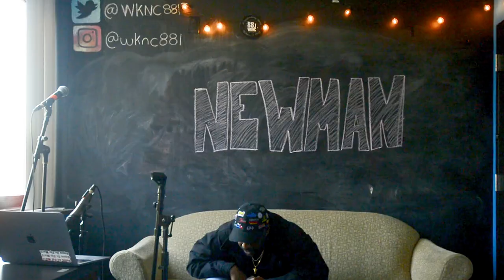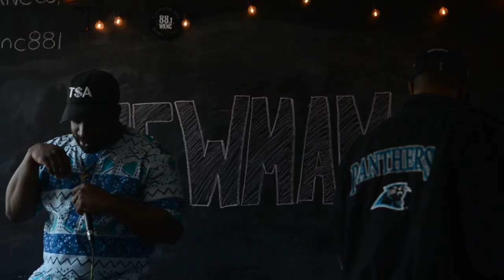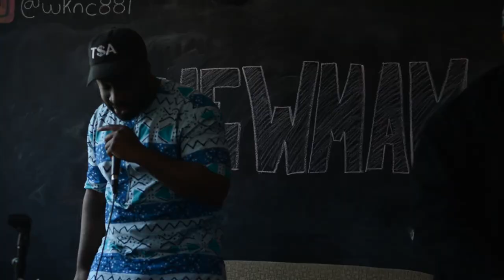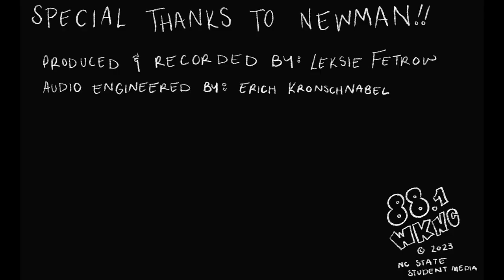Newman **EXPLICIT** - WKNC's The Lounge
Raleigh hip-hop artist Newman stopped by The Lounge to perform a few tracks, including some upcoming releases.

0:00 Intro
0:12 777
2:38 Heavyweight
4:09 Every Season
6:01 Revenge
7:19 Okay
10:25 Lost in a Daze ft. Benny Okoto

WKNC 88.1 FM HD-1/HD-2 is a student-operated, independent college radio station playing the best of indie rock, hip-hop, electronic, metal and North Carolina-made music.

The Lounge sessions are live recording sessions with local and nationally touring musicians recorded by WKNC students.